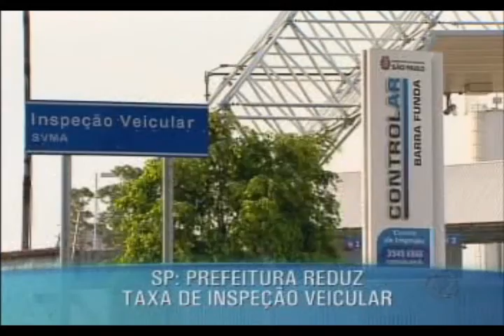Programa Ressoar - nº200 - exibido 18/12/11 - Parte 5 - Giro Ressoar Nacional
Neste Giro Ressoar Nacional - 7º Causos do ECA. Reality Amazônia. Vazamento na Bacia de Campos. PNUD apoia produção sustentável de Açaí. Ministério da Saúde quer reduzir sódio nos alimentos. Prefeitura de São Paulo vai reduzir taxa de inspeção veicular.